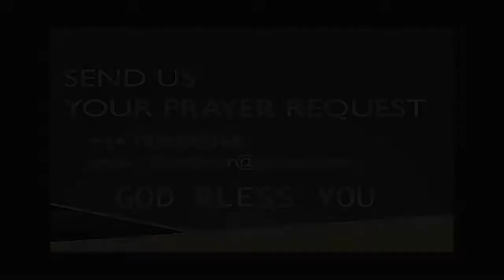Pastor LabinTaj - Wapis anay say Inkar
Urdu message by Pastor Labin Taj.
The Title of the message is Wapis anay say Inkar from Jeremiah 8:4-6